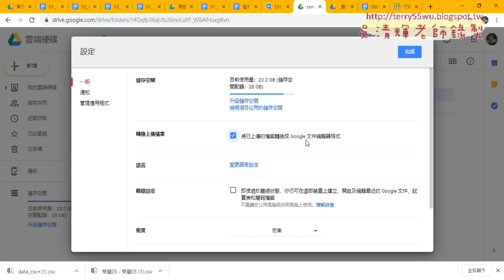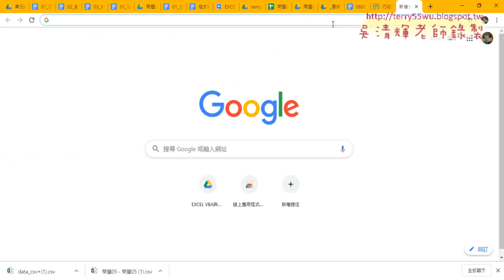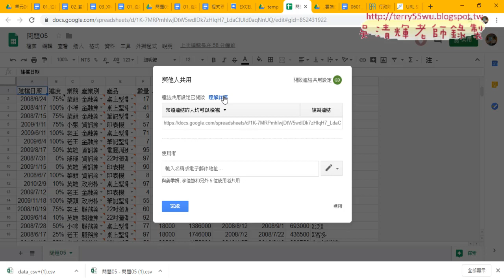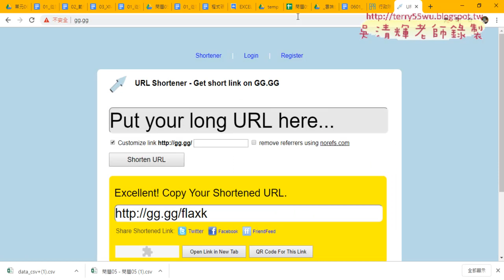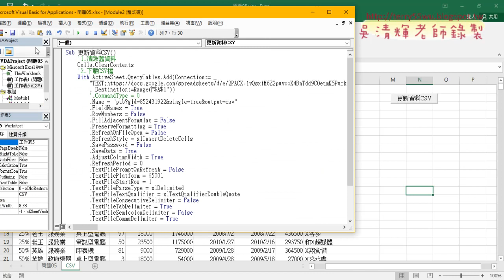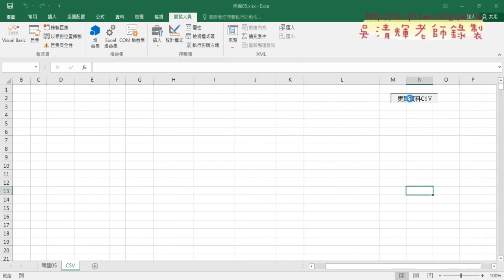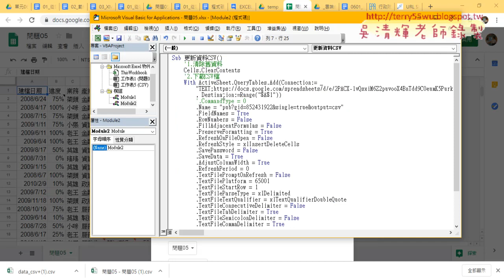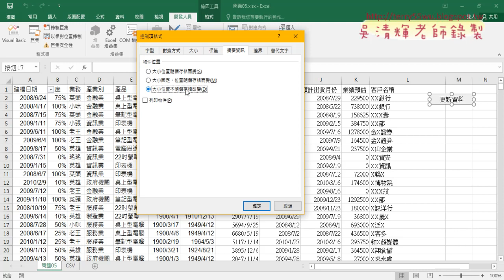05 總結雲端硬碟下載網頁與CSV資料